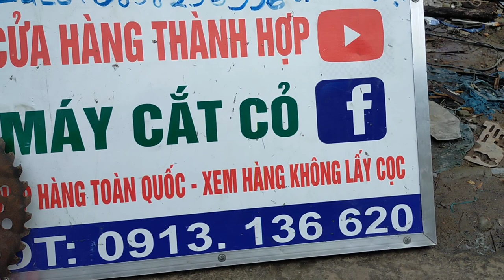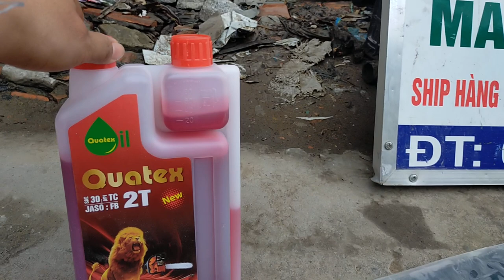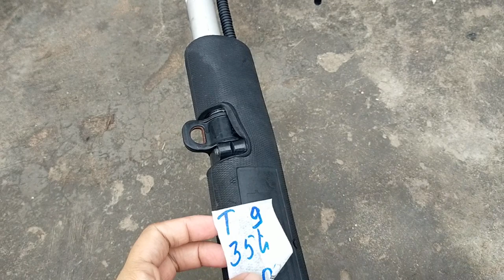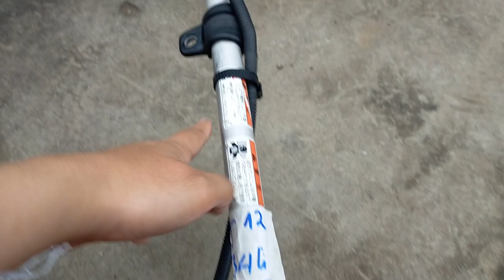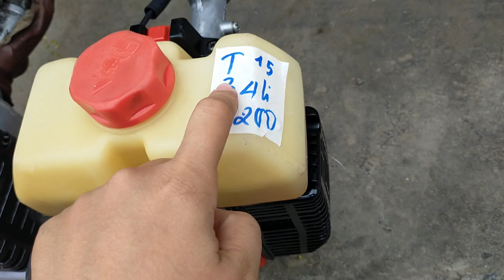(8/8/2022) lô T 17 máy cắt cỏ nhật bãi giá từ 1200k/0913136620/ TL43_Honda_Kiorit315_Echo_Nativi